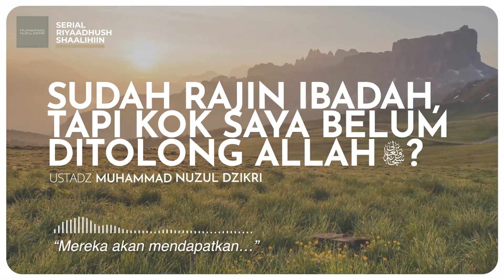USTD MUHAMMAD NUZUL DZIKRI, RAJIN IBADAH KOK BELUM DI TOLONG ALLAH.